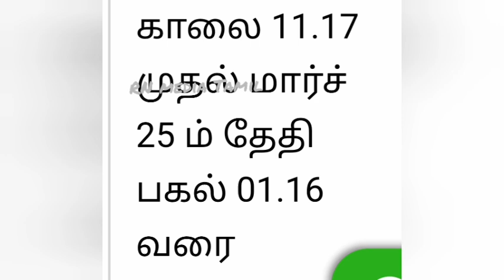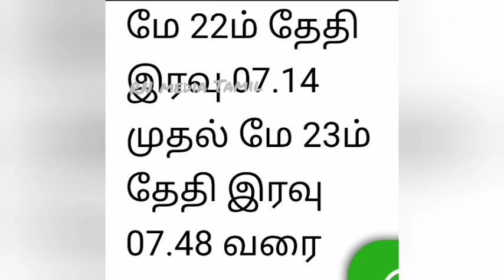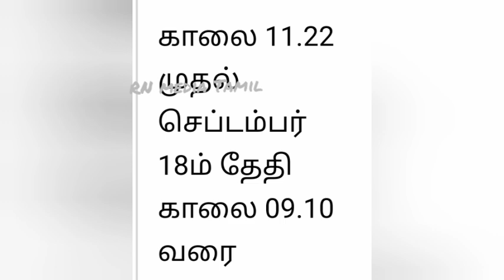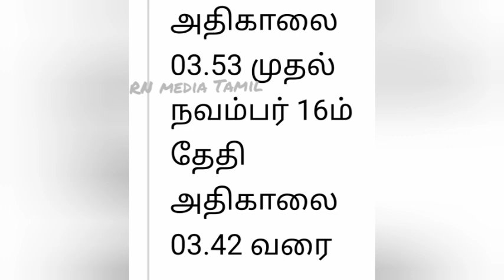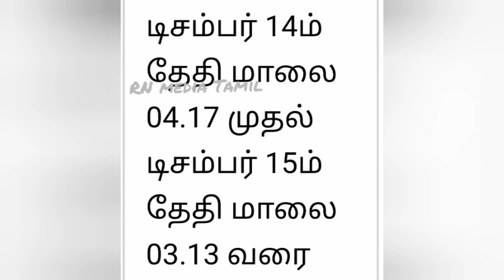2024ம் ஆண்டு கிரிவலம் செல்ல ஏற்ற நாள் நேரம் Tiruvannamalai Girivalam Month Day Time in Tamil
2024ம் ஆண்டு  கிரிவலம் செல்ல ஏற்ற நாள் நேரம் Tiruvannamalai Girivalam Month Day Time in Tamil

அமாவாசை அன்று வீட்டிலேயே எளிய முறையில் நாமே தர்ப்பணம் கொடுக்கும்  எளிய வழிமுறை

வாழ்வில் இருள் நீக்கி ஒளி சேர்க்கும் தை ஆடி மகாளய அமாவாசை சிறப்புகள் Amavasai Thai Aadi Mahalaya

அமாவாசை அன்று புனித நீராடி முன்னோர்களுக்கு தர்ப்பணம் தர ஏற்ற புண்ணிய தலங்கள்

Girivalam Dates 2022

The full moon not only swells oceans and seas but also the crowd of devotees who throng about the temple. The moon shows its whole disc illuminated and this illumination exerts an influence upon earnest adherents by imperceptible means.  A glow with aspirations the adherents find a promise of new life, new spring in the severe summer of the earthly life.

The Siddhas tell going around the hill once destroys the karma of ten million births. That means nothing is as effective as MALAI VALAM. And siddhas like Sathguru Maharishi Venkatramana preaches devotees to walk around hill at least once in their life.

How to Make MalaiValam
Everyone should walk around the hill barefoot.
Mutter the name “Om Arunachala”.
view the peak of the Arunachala hill during the circumambulation.
It should be undertaken during night.
There are 8 lingams, 360 holy tanks, mandapas and ashrams. There are eight lingams around the Arunachala hill one in each direction.

The Arunachaleswarar temple at Tiruvannamalai is a very ancient temple in Tamil Nadu. It is said to be around thousand years old and patronised by the great saints and poets of Tamil Nadu. The prominent among them are Appar, Sambamdar, Sundarar and Manickavasagar and Arunagirinathar. This has great reputation among all Shiva devotees since Arunachalaeswar is prayed here in the form of fire, fire being one of the five elements that composed this universe. The other four elements of the panchaboothas are vayu, akash, jalam and earth.This beautiful temple is located at the foot of the Annamalai hills that falls under the Tiruvannamalai district about eighty kilo

Annamalai Hill
Arunachaleswarar temple has six prakarams around the temple. Every full moon day of the month Girivalam is undertaken by the pilgrims. Hence coming around the hill is called as Girivalam in Tamil. To come one full round (Girivalam) the road round the hill, it is around 14 kilometres.
ASTHALINGAM IN GIRIVALAM PATH
At Arunachaleswarar temple there are eight lingams known as Ashtalingam. They are positioned at different locations and facing various directions. Each lingam signifying different directions of the earth. These lingams are named as Indralingam, Agnilingam, Yamalingam, Niruthilingam, Varunalingam, Vayulingam, Kuberalingam and Esanyalingam.

 The second lingam on the Girivalam is the Agni lingam. This faces the south east direction.
 The third lingam on the Girivalam is the Yama lingam. This lingam signifies the south direction.
The fourth lingam on the Girivalam is the Niruthi lingam. The cardinal direction is South East. The dominant graham of this lingam is the Ragu.
The fifth lingam on the Girivalam is the Varuna lingam. This lingam signifies the west direction.
The sixth lingam on the Girivalam is the Vayu lingam. This lingam is placed facing the north west direction.
The seventh lingam on the Girivalam is the Kuperalingam. This faces the northern direction. The dominant graham is the Guru. And the Kuperan or the god of wealth has installed this lingam. Offering prayers to this lingam regularly helps the devotees to achieve prosperity.
The Eighth lingam(last) on the Girivalam is the Esanya lingam. And this lingam faces the north east direction.

amavasai
pournami
pradosam
pournami
ekadesi
sivarathiri
maha sivarathiri
sasti
karthikai
kiruthikai
valar pirai
thei pirai
subha muhurtham
suba mugurtham